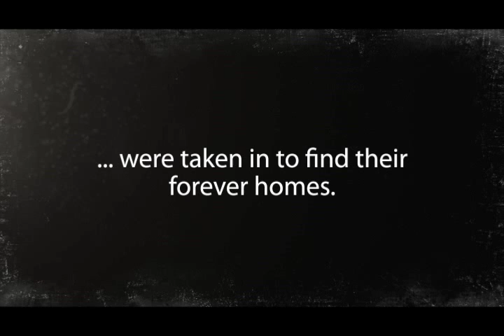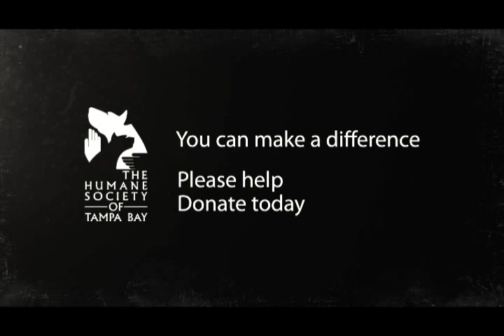Tuxes & Tails 2011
This year's Tuxes & Tails event, held on May 14th, was the most successful to date!  We made just over $400,000 including a surprise donation from Bob Reina of Talk Fusion.  Bob presented Sherry Silk, Executive Director of the Humane Society of Tampa Bay, with a check for $250,000.  The donation will be used for the Humane Society of Tampa Bay's new Animal Health Center.  "I'm just happy to have the means to help," said Reina.  "It's up to us to speak for those who can't speak for themselves."

The event was hosted by FOX TV's Cynthia Smoot and Russell Rhodes.  The evening included a live auction and celebrity pet fashion show, followed by live music and cigars on the Riverwalk.  In addition 17 homeless pets found homes that night.

The Humane Society of Tampa Bay is located at 3607 N. Armenia Avenue Tampa, FL 33607.